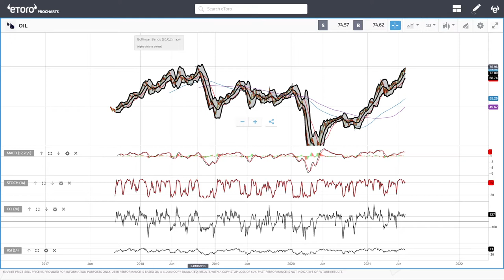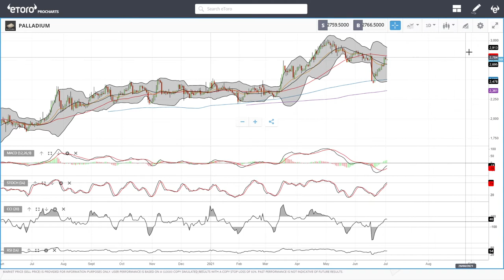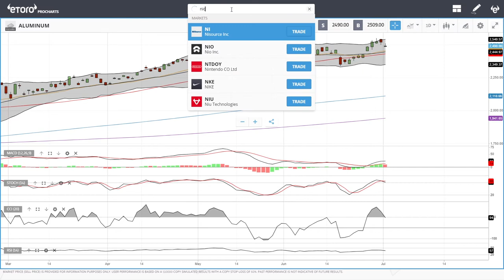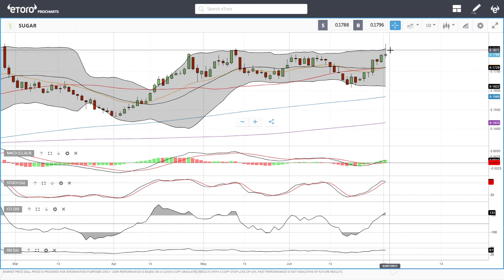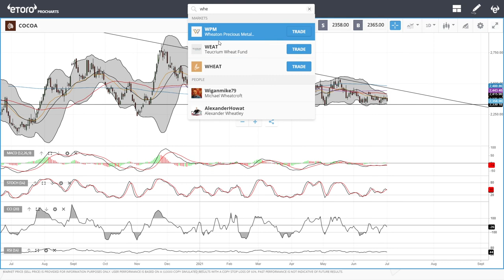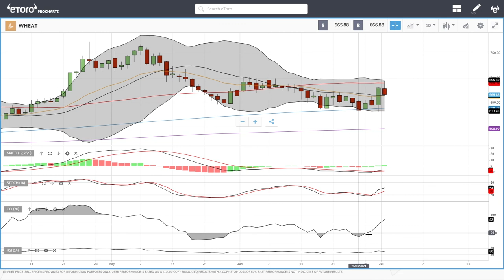WTI Oil, Natural Gas, copper, gold, silver, platinum, palladium etc. forecast for July 02, 2021